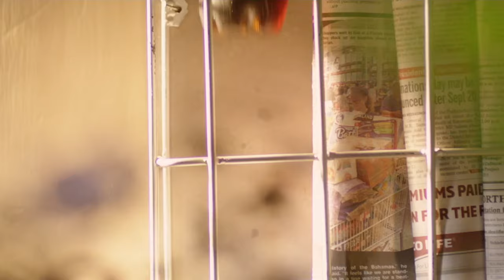Coca-Cola – “Share a Coke”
Reconnect with those you love with a customized Coca-Cola bottle by adding your own personal touch!